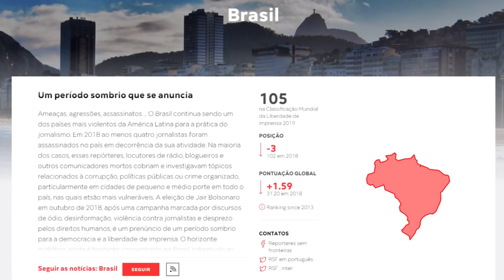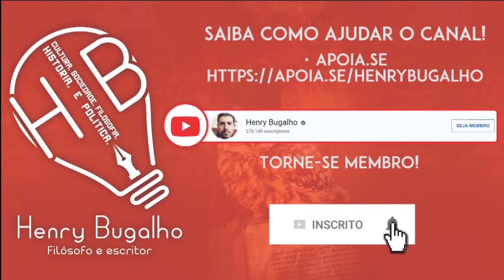BOLSONARO E O GENERAL CONTRA A IMPRENSA!!!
A hostilidade de Bolsonaro contra a impresa é bastante reveladora. Entenda!